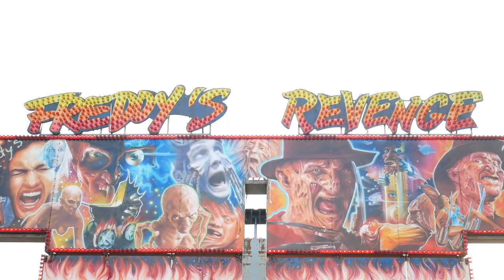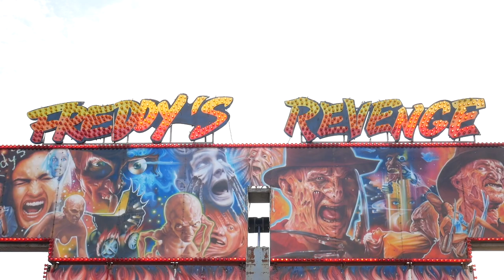Freddy's Revenge - Shaun Rogers @ Great Dorset Steam Fair 2019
Offride footage of Shaun Rogers's "Freddy's Revenge" Sobema Matterhorn at Great Dorset Steam Fair 2019.

Held on the 22nd - 26th August in Tarrant Hinton near Blandford Forum  in Dorset with Martin Oliver at lessee.